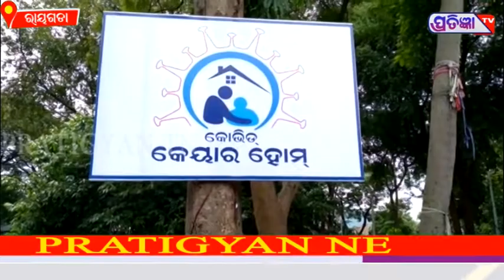ସାଂସଦଙ୍କ ପାଣ୍ଠିରୁ ଜିଲ୍ଲା ସ୍ୱାସ୍ଥ୍ୟକେନ୍ଦ୍ରକୁ ନୂତନ ଆମ୍ବୁଲାନ୍ସ ପ୍ରଦାନ